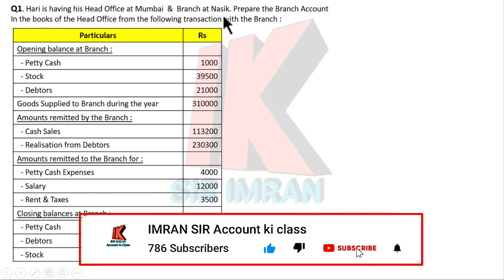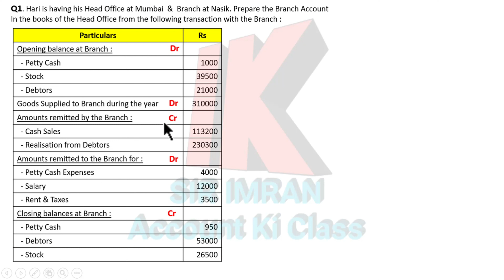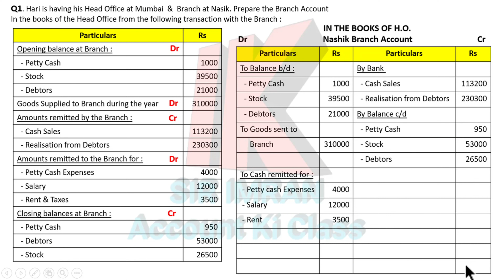Q1 Branch_Accounts fybcom 2nd_semester mumbai_university idol @IMRAN SIR Account ki class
@IMRAN SIR Account ki class

Hello students,
we are solving F.Y.B.Com Subject "Accountancy & Financial Management" 2nd Semester
Branch Account